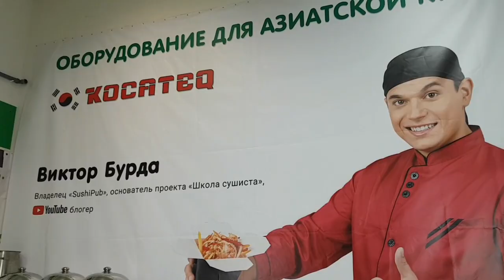Галина Кухня в Школе Сушиста Виктора Бурда. Мои первые роллы.🍣🍱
Кому интересна цыганская культура, тема,
приглашаем Вас в группу ВК

Яндекс деньги: 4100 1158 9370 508
Карта Сбербанк: 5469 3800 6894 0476

По поводу посылок пишите сюда:
Я ВКонтакте: